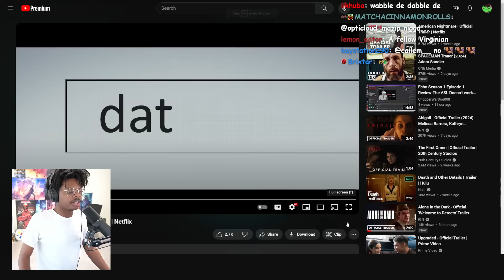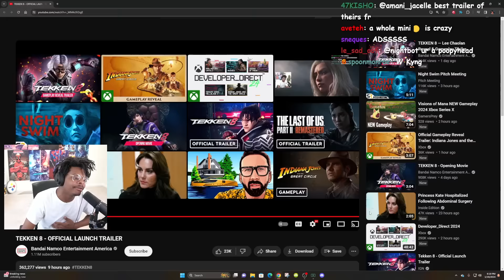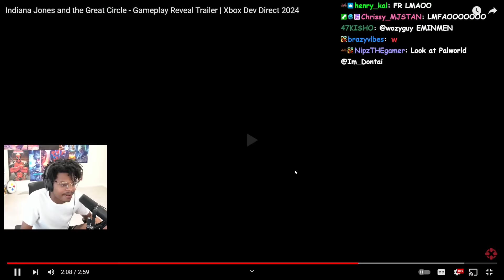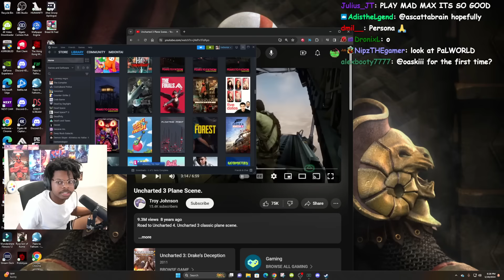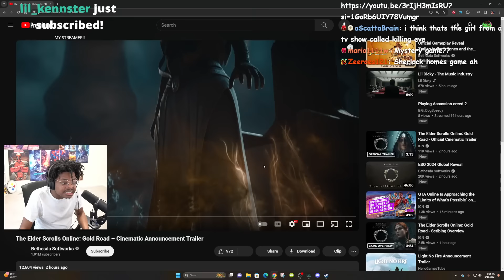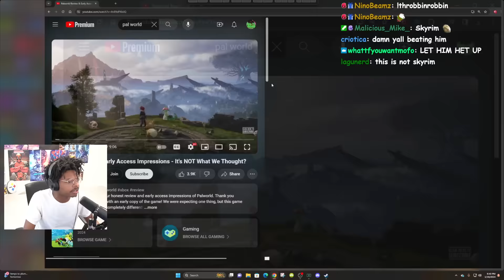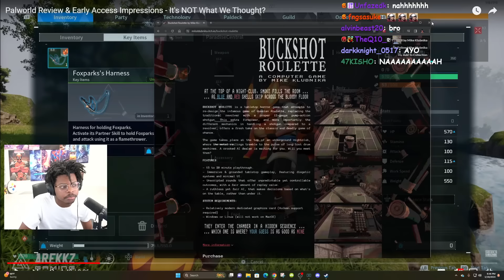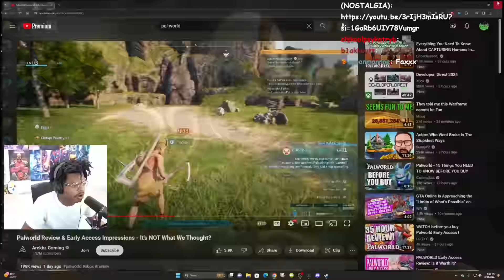ImDOntai Reacts To The Indiana Jones XBOX Game Trailer